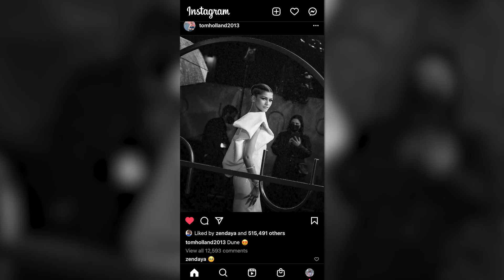Zendaya & Tom Holland are Ready to Settle Down?!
Hello there, and welcome to NexaTea! Tom Holland and Zendaya continue to be over the moon in love and going strong! The on-screen lovers turned real-life lovers are now preparing to take the next steps in their relationship.